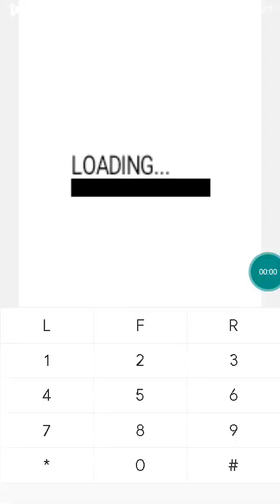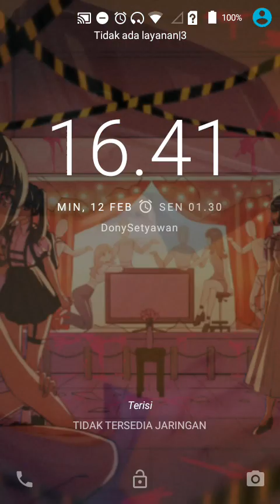【JAVA GAMES】 Nightmare Creatures - J2me Loader